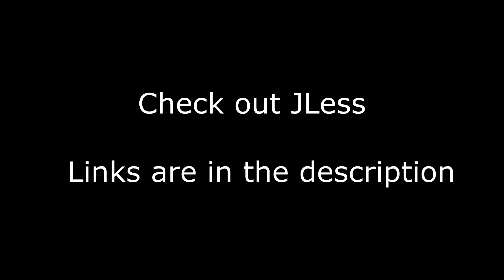The Coolest Guy on Twitch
This video was not made to disrespect JLess